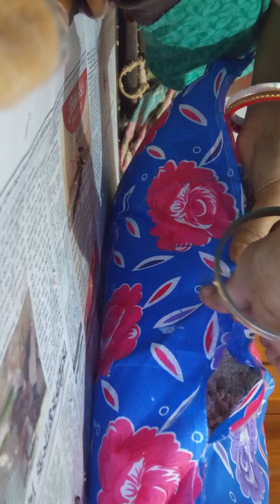সবাই ডিনার করছে আমি বালিসে তুলা ভরছি, তাতে টুকরা কাপড় " পাটের রশি গি ঠু দেওয়া "ধান???????????